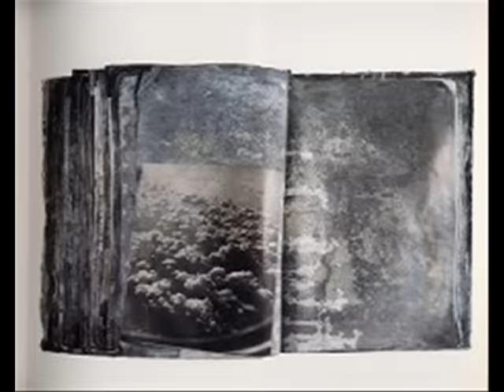Anselm Kiefer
Anselm Kiefer (born March 8, 1945, Donaueschingen) is a German painter and sculptor. He studied with Joseph Beuys during the 1970s. His works incorporate materials like straw, ash, clay, lead, and shellac. The poems of Paul Celan have played a role in developing Kiefer's themes of German history and the horror of the Holocaust, as have the theological concepts of Kabbalah.

Kiefer ranks among the best-known and most successful, but also most disputed German artists after World War II.[citation needed] In his entire body of work, Kiefer argues with the past and addresses taboo and controversial issues from recent history. Themes from Nazi rule are particularly reflected in his work; for instance, the painting "Margarethe" (oil and straw on canvas) was inspired by Paul Celan's well-known poem "Todesfuge" ("Death Fugue"). Polemical discussions in the media over the value of his artistic work have taken place for many decades.[citation needed]

His works are characterised by a dull/musty, nearly depressive, destructive style and are often done in large scale formats. In most of his works, the use of photography as an output surface is prevalent and earth and other raw materials of nature are often incorporated. It is also characteristic of his work to find signatures and/or names of humans, legendary figures or places particularly pregnant with history in nearly all of his paintings. All of these are encoded sigils through which Kiefer seeks to process the past; this often gets him linked with a style called "New Symbolism."

[edit] Life and work
In 1951 he moved to Ottersdorf and attended grammar school in Rastatt. In 1966 he left law and Romance language studies at University of Freiburg to study at art academies in Freiburg, Karlsruhe, and Düsseldorf. Kiefer began his career as a body massager with performances in which he mimicked the Nazi salute calling for Germans to remember and to acknowledge the loss to their culture through the mad xenophobia of the Third Reich. In 1969 at Galerie am Kaiserplatz, Karlsruhe, he presented his first single exhibition "Besetzungen (Occupations)" with a series of photographs about controversial political actions.